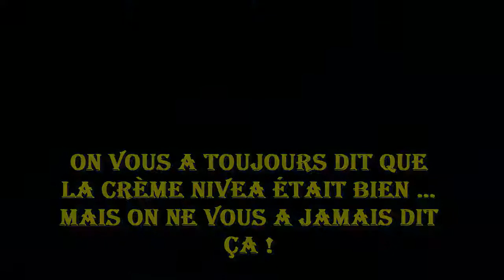On vous a toujours dit que la crème Nivea était bien … mais on ne vous a jam